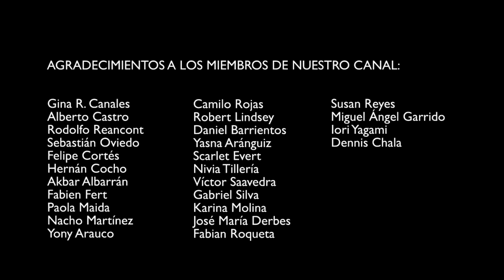Robotech / We Will Win (cover)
Escucha ya nuestro disco con canciones de Lynn Minmay en Spotify!

Y con esta canción llegamos al final de esta serie de canciones de "Lynn Minmay Hits". Una serie de videos de Robotech que hicimos manteniendo los arreglos originales de la serie. (No versionados) Si quieren pueden pasar a escuchar nuestra versión acústica de To be in Love y nuestra versión galáctica de We Will Win disponibles en nuestro canal y recuerden que el disco está disponible en Spotify, Deezer y otras plataformas donde me encuentran como "Simone Anisinger". ¡Nos vemos! Cuidense mucho. ^^

Simone Weber: Voz
Nicolás Quinteros: Producción y grabación del arreglo